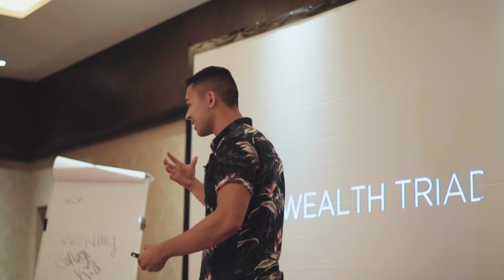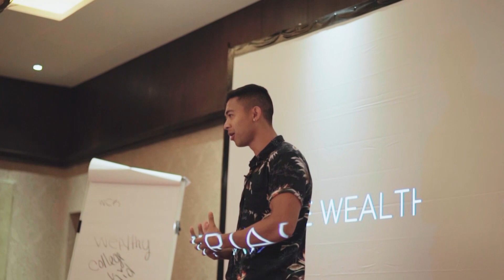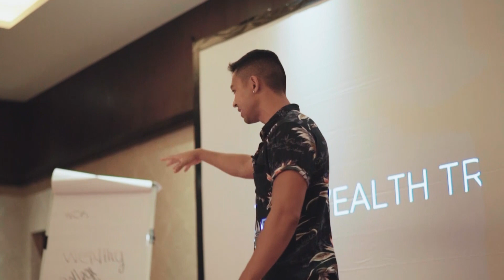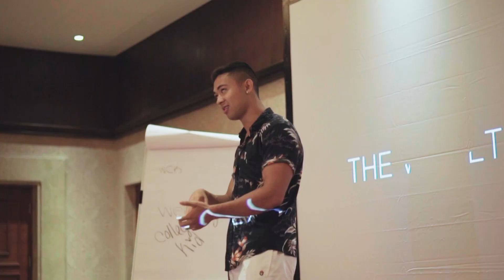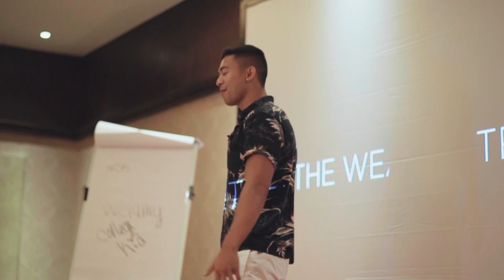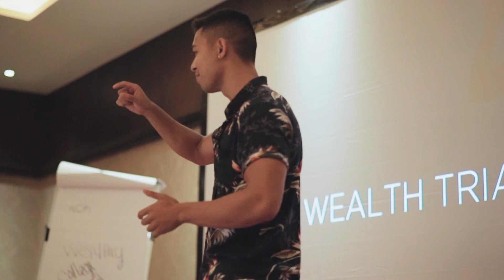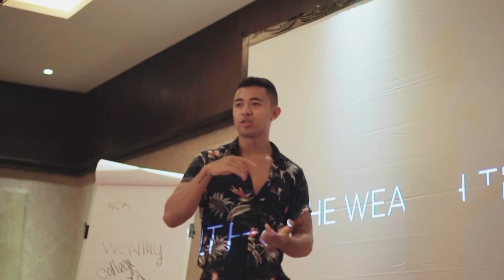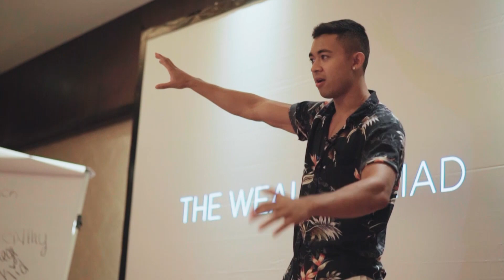How To Increase Your Company's Revenue (The Truth)